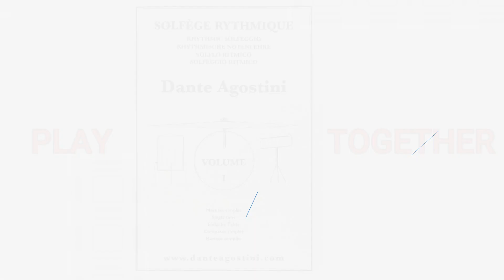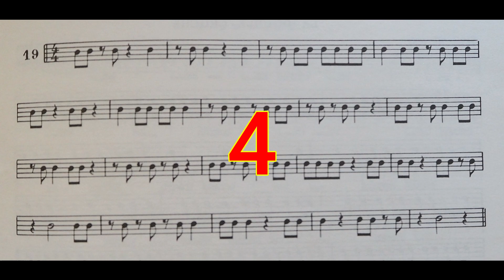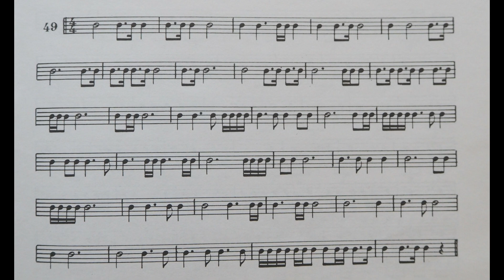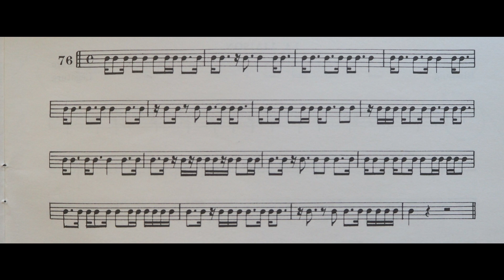Sight Reading Test-Rhyhtmic Solfeggio-3 Levels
00:00 Level 1 Playing Together
00:59 Level 1 Backing Track
01:53 Level 2 Playing Together
03:18 Level 2 Backing Track
04:42 Level 3 Playing Together
05:26 Level 3 Backing Track

Taking a cue from the Drum's method for solfeggio "Dante Agostini", test your "sight-reading" with 3 difficulty levels. Choose a note, use single tounguing or create phrase with multiple notes as you prefer.
The "sight-reading" is a skill that you should always train with in your daily routine study with exercises performed without a thorough study but trying to perform it at your best with few mistakes as possible and, above all, always with the utmost musicality.
Harmon mute played on Lev 1/Lev 3
Bucket mute playes on Lev 2
Original Backing track played by Francesco Baglioni

Prendendo spunto dal metodo per il solfeggio dei batteristi "Dante Agostini", metti alla prova la tua "prima vista" con 3 livelli di difficoltà. Scegli una nota, usa lo staccato singolo oppure crea delle frasi a tuo piacere.
La "prima vista" è un'abilità che va mantenuta sempre attiva nello studio giornaliero con esercizi eseguiti senza uno studio approfondito ma cercando di eseguirli al meglio con minori errori possibili e sopratutto sempre con la massima musicalità.
Harmon mute suonata nel Lev 1/Lev 3
Bucket mute suonata nel Lev 2